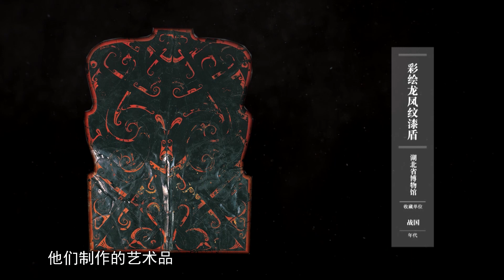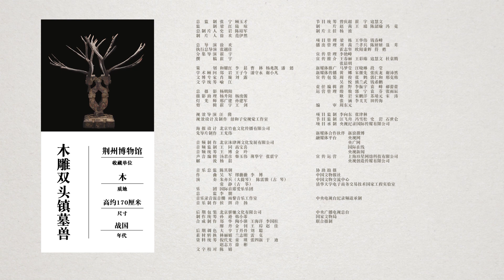木雕双头镇墓兽：天地一角 | 中华国宝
本期节目主要内容： 木雕双头镇墓兽是楚墓镇墓兽造型中最为怪诞、最为壮观的一件，似人非人、似兽非兽被用来保护墓主人的安全。双兽并犄，茸角杈桠生长。镇墓兽背向相连，头上长角，双眼睁大，充分展现了楚文化的奇诡和自由。

从新石器时代到宋元明清，百集纪录片《如果国宝会说话》目光跨越八千年，摄制组足迹遍布全国，拍摄了近百家博物馆和考古研究所，五十余处考古遗址，千余件文物。首次用文物讲文物，用文物梳理文明。